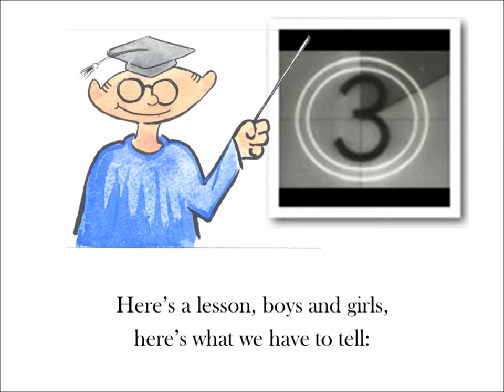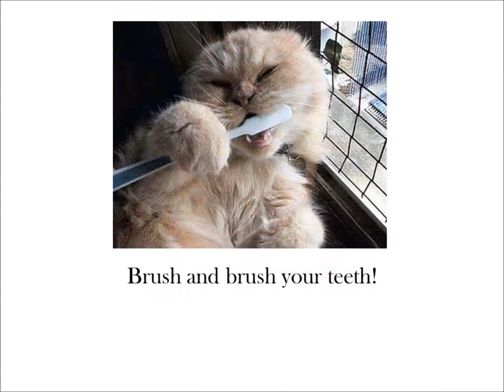"The Lonely Tooth"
This was built for a Slide Rule presentation in 2009.